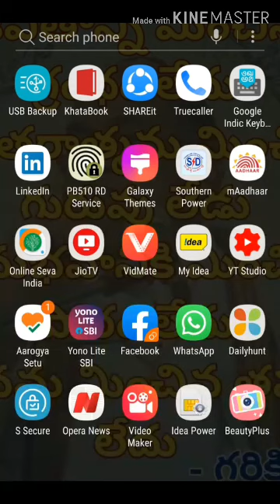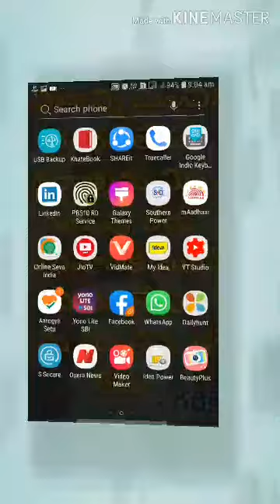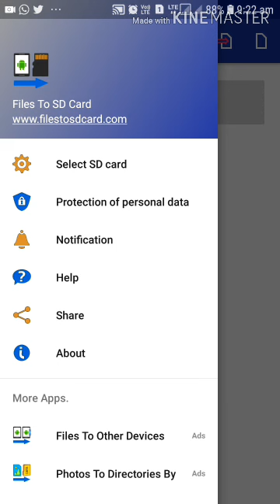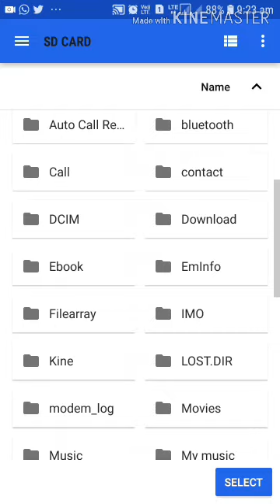WhatsApp secret tricks,whatsapps hedden tricks,two step verification, How to lock Whatsapp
Hello viewers this video regarding same whatsapp tricks related use this tricks and create your privacy

Telugu tech infoks